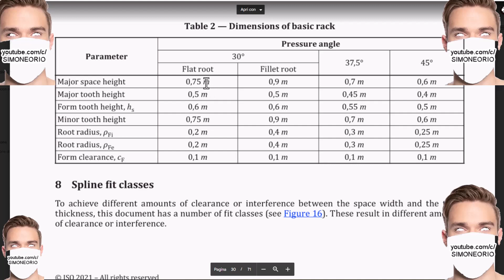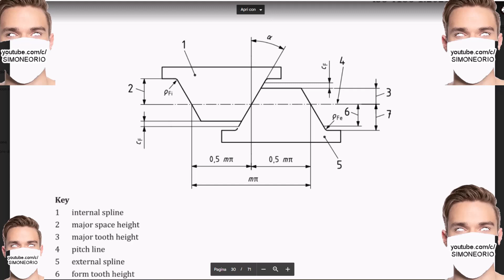ISO 4156 - 2021 4 TIPI DI PROFILI SCANALATI AD EVOLVENTE